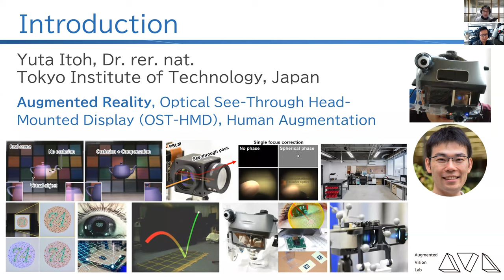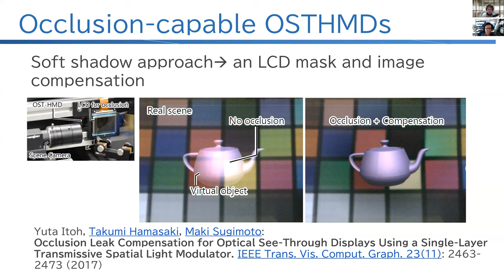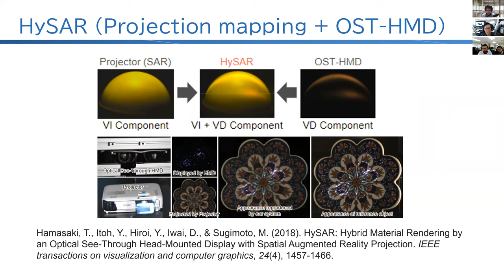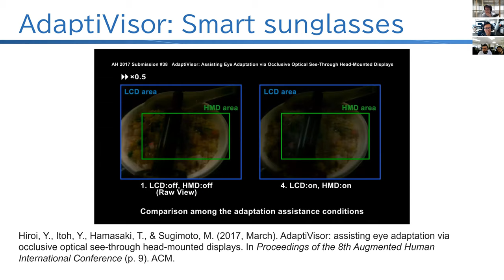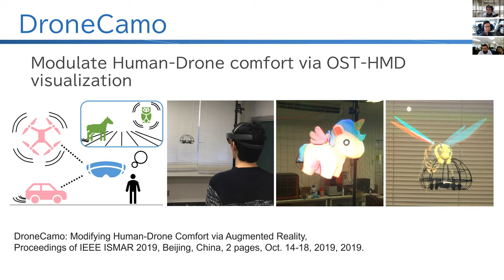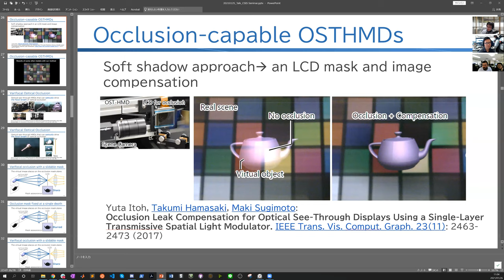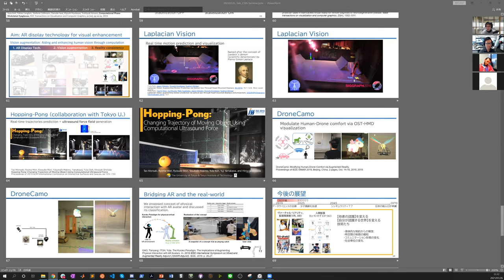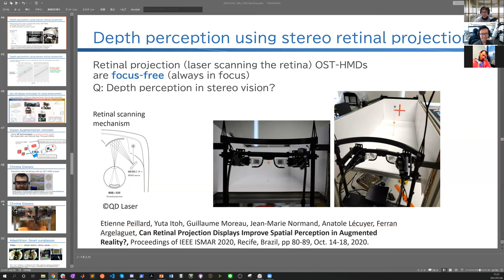2021-01-26: Vision Augmentation by Yuta Itoh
Title: Vision Augmentation: How see-through displays could overwrite our visual world via computation?
Speaker: Yuta Itoh
In this talk, I present our works on augmenting and enhancing our visual capability via augmented reality technology. Adding virtual information indistinguishable from reality has been a long-awaited goal in Augmented Reality (AR). While already demonstrated in the 1960ies, only recently optical see-through displays have seen a reemergence. Our group explores augmented vision, a subarea of human augmentation, that aims to assist our visual perception via AR displays. Keywords include augmented reality, human augmentation, see-through displays, and eye-tracking.